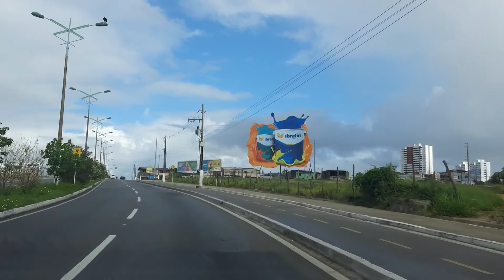Maceió Parque Shopping até a Serraria após cruzamento do Zé Tenório